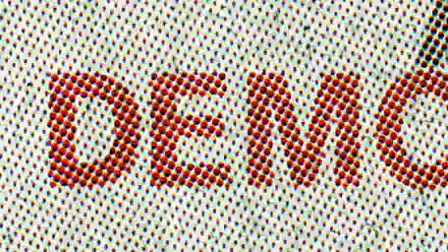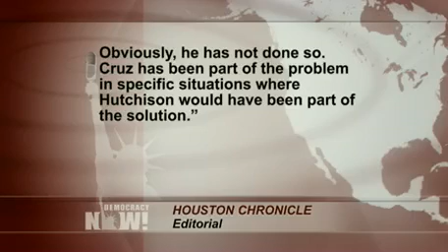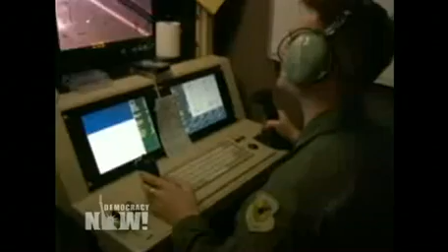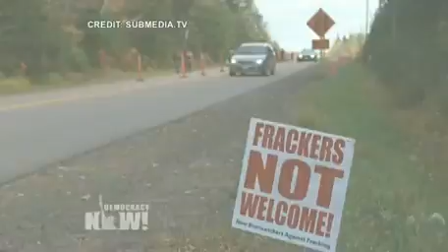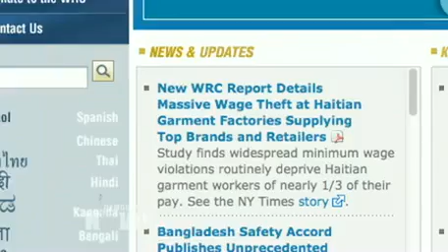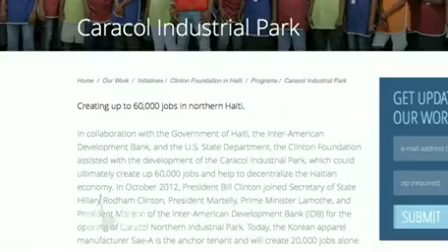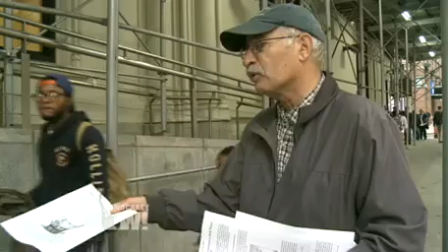Democracy Now! U.S. and World News Headlines for Thursday, October 17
to watch the entire independent, global news hour. This is a summary of news headlines from the United States and around the world as reported by Democracy Now! on Thursday, October 17, 2013.